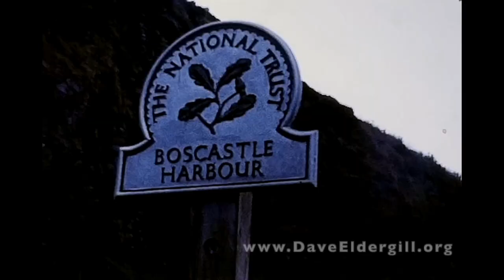Cornwall,1969, Vintage 8mm Cine Film Home Movie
Quite a well shot cine film from 1969 of a trip to Cornwall. There is footage from Fowey, The Polruan Ferry, Bedruthan Steps, Tintagle Post Office, Boscastle, Lands End, Cape Cornwall and a helicopter landing on Perranporth Beach. Very evocative of both the time and place.

I have the files as recorded from the scanner and can re-edit them to create the stabilised and colour corrected MP4 file, but I will not add my watermarks or titles. I would however make a charge for the service of providing the film. Let me know if you are interested.